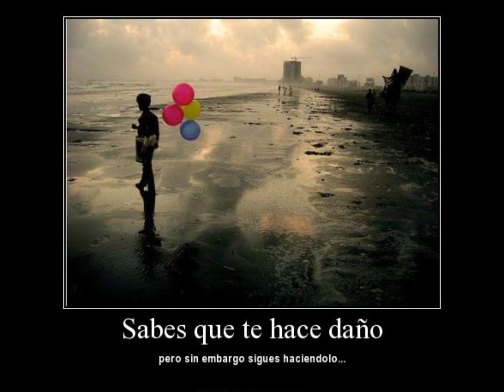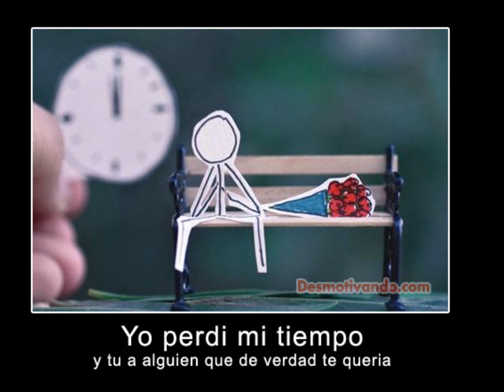Tiempo - Mc Beke & Kenedyk Feat Yeiko